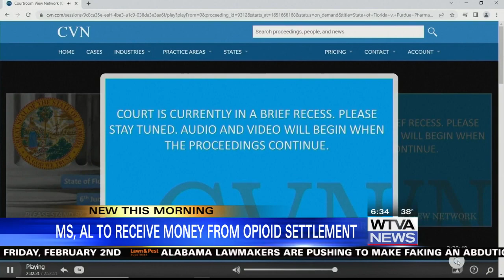Mississippi and Alabama receive funds from opioid settlement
Mississippi and Alabama receive funds from an opioid settlement.